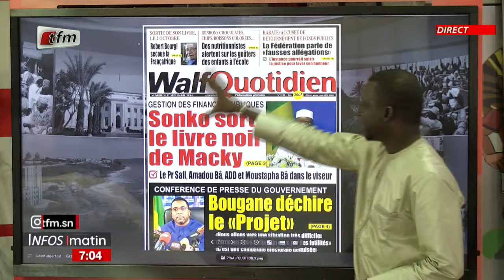Yenekay yi ak Cherif DIA - Infos matin du 27 septembre 2024